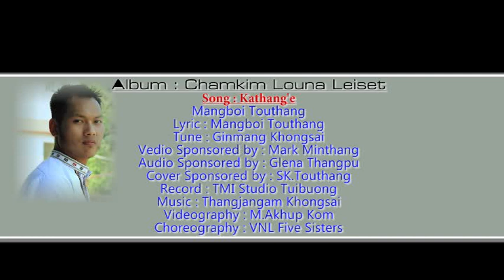Kathang e .. || Mangboi Touthang